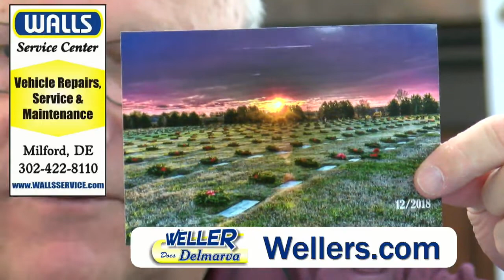Weller Does Delmarva Show #312 - August 31st 2019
On this episode,  Jim Weller hosts Jimmy Weller of Weller's Utility Trailers and Denise Weller, Chad Robinson of the Delaware Food Bank, Will Kenney of Will's Cause, Lynn Riley of Wreaths Across America and Tony Crane for Autism Family Support Group joins us.  And Colin Walls of Walls Service Center.

Sponsors:  Invisible Fence of Delmarva, Wilsons Auction, Mid South Audio, Vanderwende's Ice Cream, Jerry's Lawn Care, Dryzone, Peninsula Chiropractic, Luff & Associates, Atlantic Home Improvement, L & W Insurance, First Class HVAC - broadcast Live at Smith's Cafe.